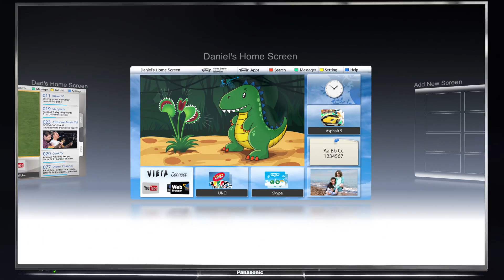PANASONIC Smart Viera